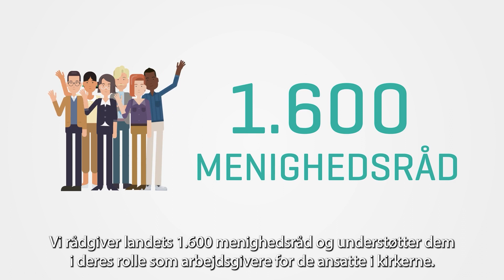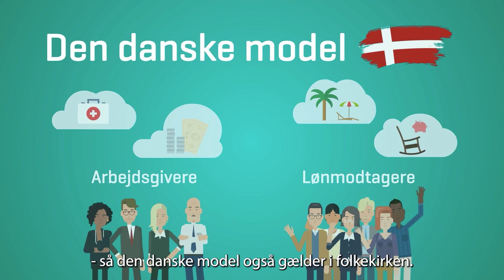Landsforeningen af Menighedsråd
Animationsfilm til Landsforeningen af Menighedsråd